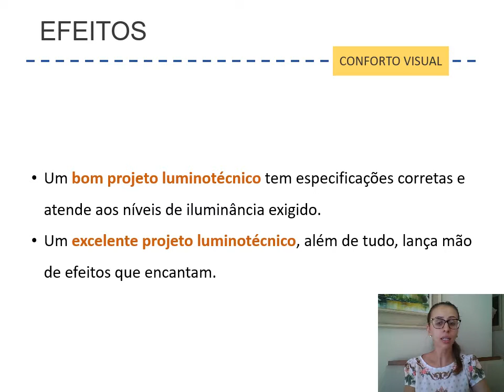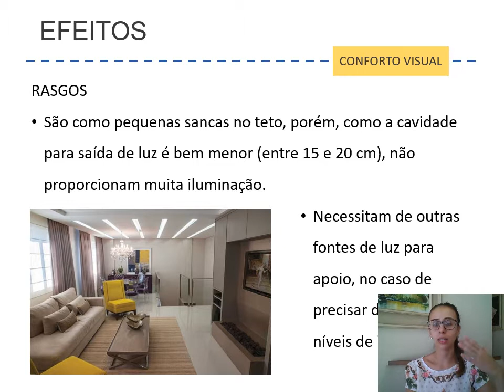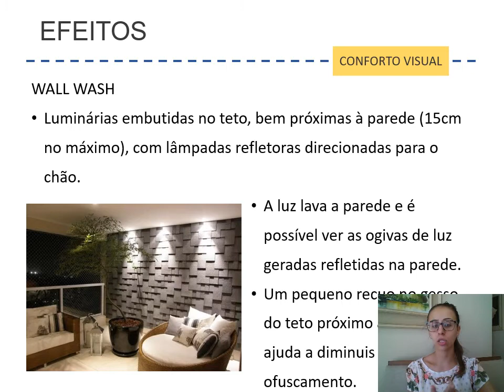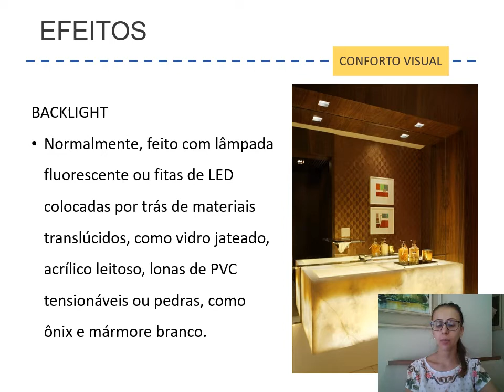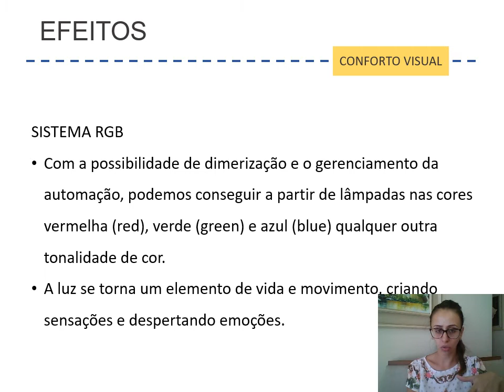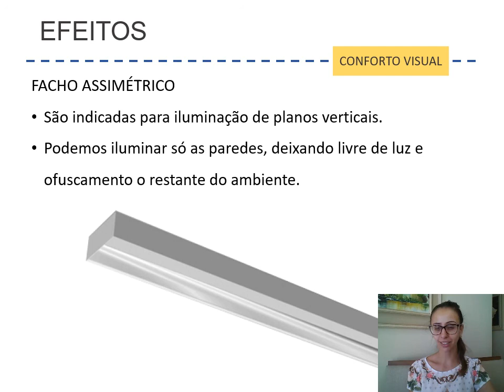Módulo Ruy Ohtake - Conforto Lumínico - Efeitos - Aula 2